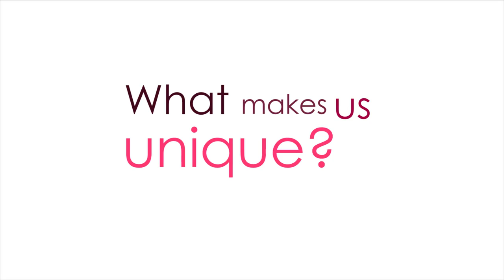Vikapu Bomba Crowdfunding Video - English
Please support us in our crowdfunding campaign using the following link (accessible from Mai 2nd, 2016)
Vikapu Bomba, a Tanzanian social business, is launching a crowdfunding campaign in Mai 2016 to enable local artisans to sustainably improve their and their families livelihoods. In this video you can learn more about Vikapu Bomba and the upcoming campaign. We are grateful for your support and trust and we are so excited that you are part of the journey of our fantastic baskets!